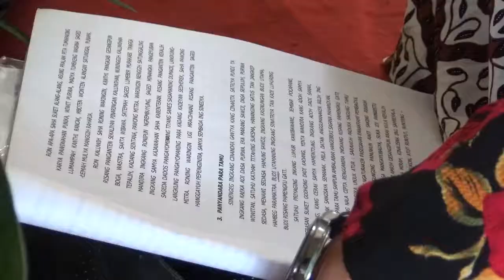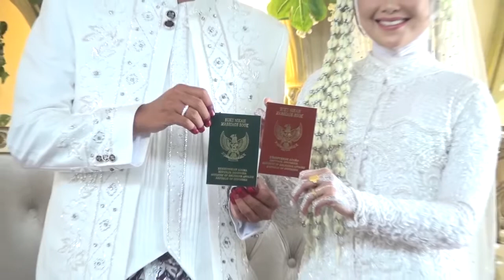[FULL] Pernikahan Dita Pratiwi, A.Md.AK & Hendra Febriansyah, S.Kom | Yunior Campursari | PART 1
Pernikahan Dita Pratiwi, A.Md.AK & Hendra Febriansyah, S.Kom